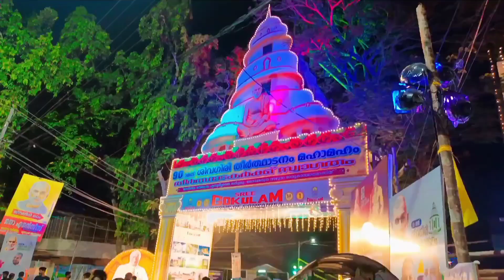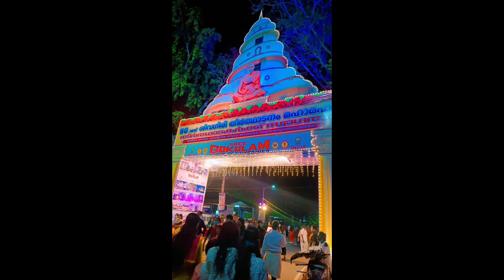ശിവഗിരി തീർത്ഥാടനത്തിന് ഞങ്ങളും പോയി